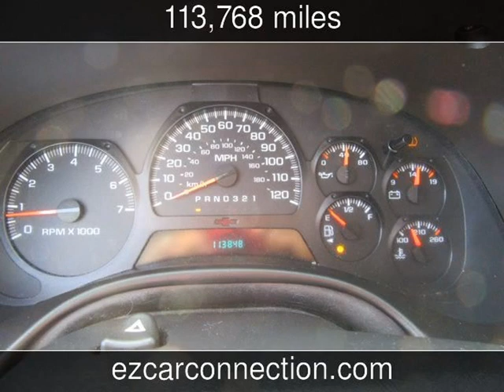2009 Chevrolet TrailBlazer LT w/1LT Used Cars - Frankfort,KY - 2017-09-21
See more details about this used car This 2009 Chevrolet TrailBlazer LT w/1LT with 113,768 miles is for sale at Ez Car Connection-Frankfort.